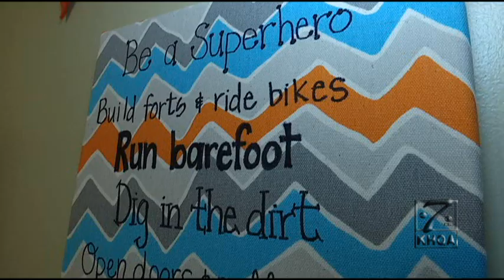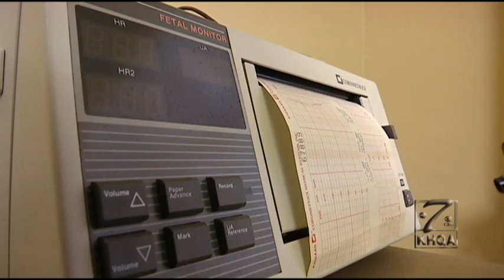Grieving in Secret special report WEB exclusive.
One in five pregnancies will end in a miscarriage, however most people don't talk about the sensitive topic.  A Tri-State couple opens up about the grieving process they felt through their miscarriages.